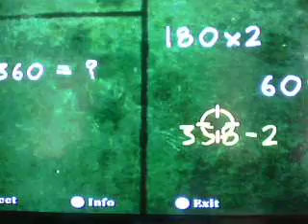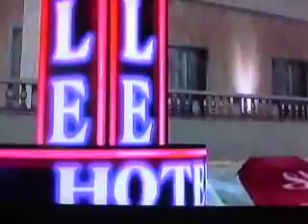Let's Play Bully: Scholarship Edition-Part 32: Desperate Deliveries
Stewie helps out Edna, and then makes some deliveries for the chemistry teacher.